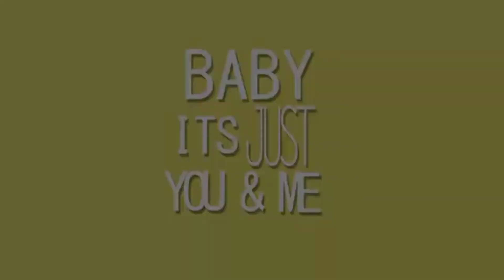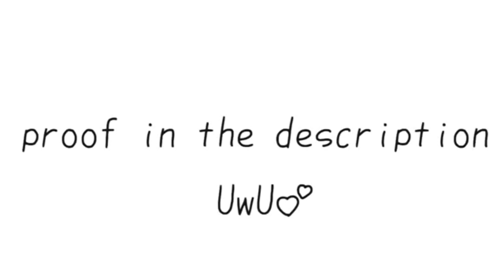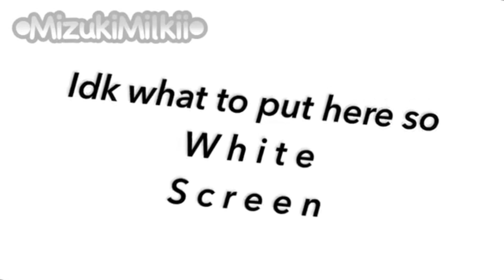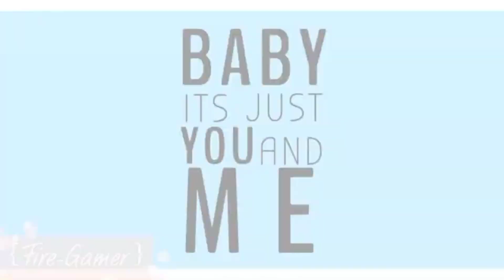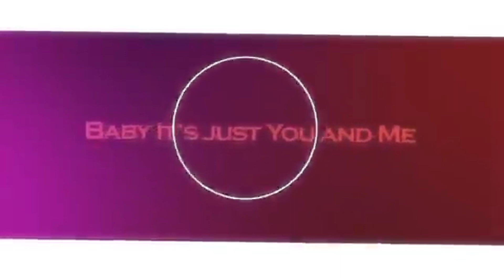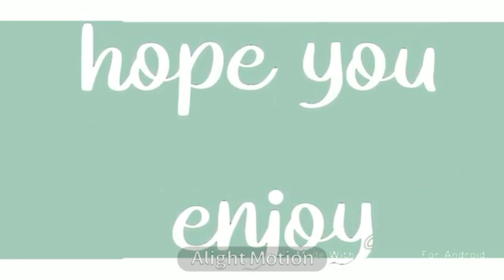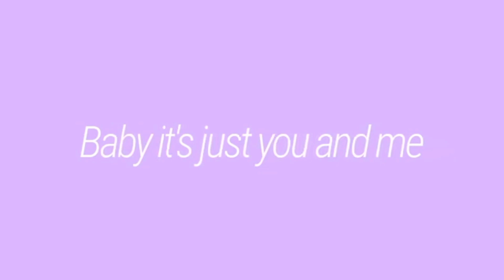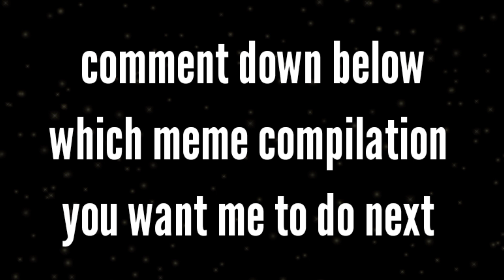Top 20 Gacha Life/Club/Studio no place memes | links are in the description